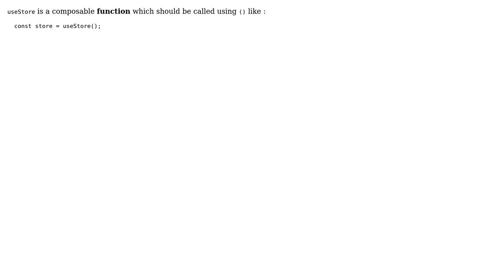Vue 3 - How to dispatch to Veux store in setup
With thanks & praise to God, and with thanks to the many people who have made this project possible! | Content (except music & images) licensed under CC BY-SA | Music | Images & others | With thanks to user Stephen user Boussadjra Brahim and the Stack Exchange Network Trademarks are property of their respective owners. You are responsible for your own actions.